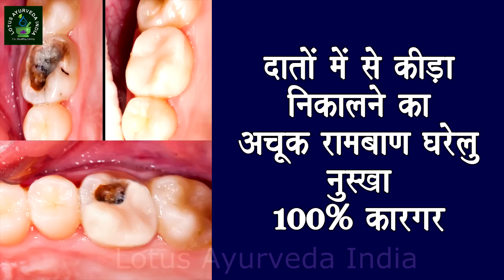दांतों में से कीड़ा निकालने का अचूक घरेलु नुस्खा 100% कारगर Cavity Remove Karne Ka Tarika!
दांतों में से कीड़ा निकालने का अचूक घरेलु नुस्खा 100% कारगर Cavity Remove Karne Ka Tarika! || Lotus Ayurveda India